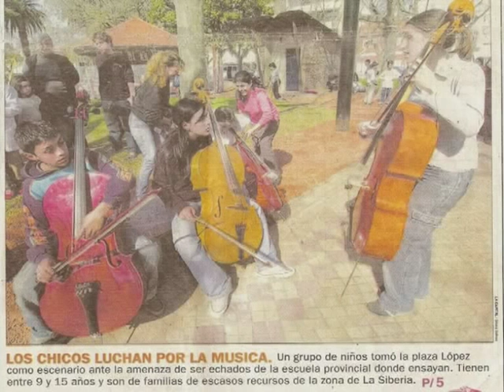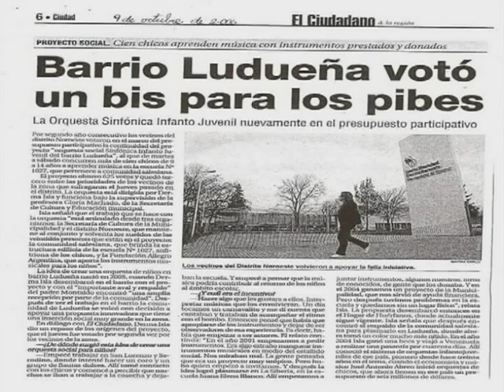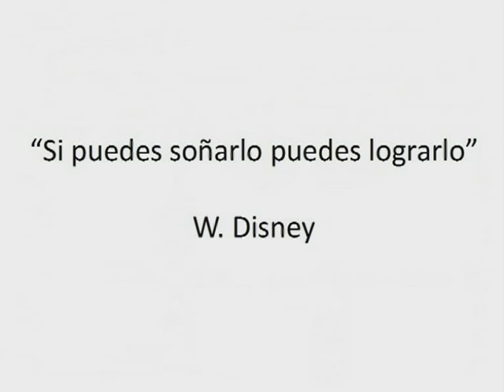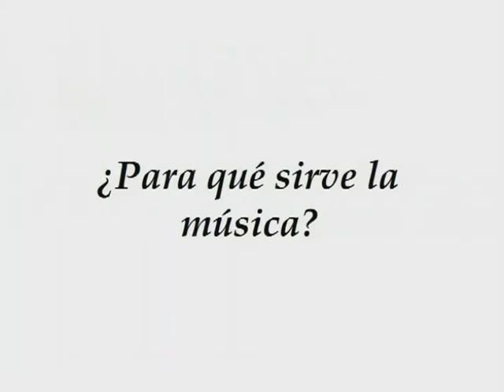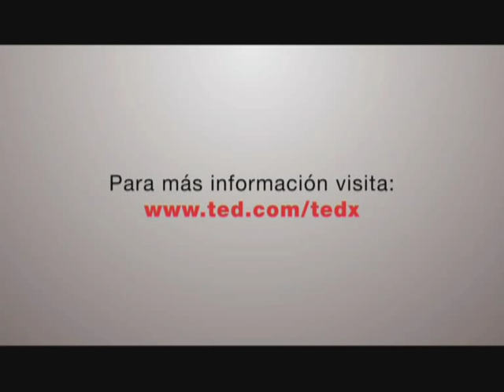TEDxRosario - Derna Isla - Yo también tengo un sueño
Derna sueña con una red de orquestas sinfónicas infantiles en Argentina!

Derna nació en Rosario, como la mayoría de los chicos de su pueblo, pero a las horas ya estaba viviendo en Serodino, una pequeña localidad de 3.000 habitantes del Sur de la provincia de Santa Fe. Cuando tenía doce años le preguntó a una tía: ¿Para qué sirve la música? Ella veía que su papá, como médico, salvaba vidas. Pero ¿y la música? La respuesta recién la encontró de grande, cuando ya recibida de maestra y profesora nacional de música comprendió que la música podía cambiar vidas.

A partir de 1997, comenzó a trabajar en escuelas públicas y comenzó a formar pequeños coros y ensambles instrumentales. En el año 2001 creó Vibrato, un programa socio educativo a través de orquestas sinfónicas infanto juveniles. Al principio fue casi imposible obtener instrumentos (violines, violas, cellos, etc.), así que con recursos personales, apoyo de profesores y empresas reunieron la primer dote de instrumentos, dictando clases ad honorem. El proyecto creció y después de visitar 23 escuelas fundó la Orquesta de Violines del Hogar del Huérfano, la Escuela Orquesta del Barrio de Ludueña en una comunidad Salesiana y la Escuela Orquesta de la Esperanza en la comunidad del Padre Ignacio Peries, contando con financiamiento de la Secretaría de Cultura de la Municipalidad de Rosario, empresas de la región y organismos internacionales.

Es fundadora de la Fundación Allegro Argentina, cuya misión es la formación de una Red Sistema de Orquestas Infantiles y Juveniles, como herramienta de promoción y transformación socio educativa.